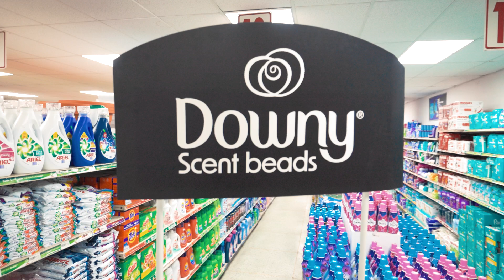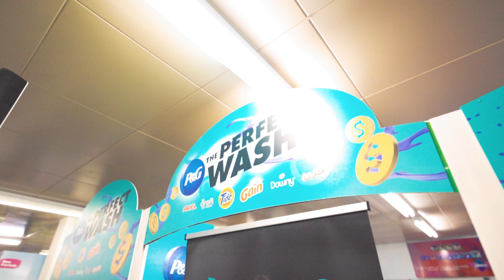Compra Downy Promotion Video Jun 2024